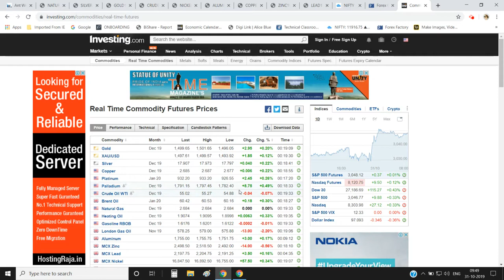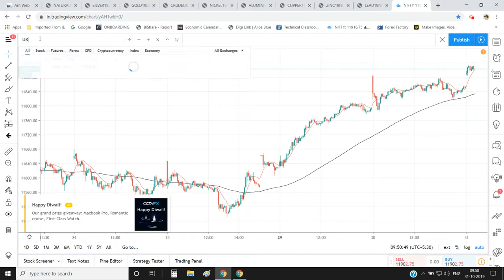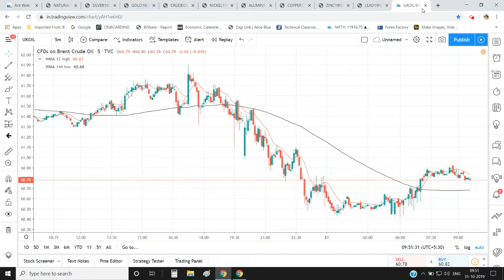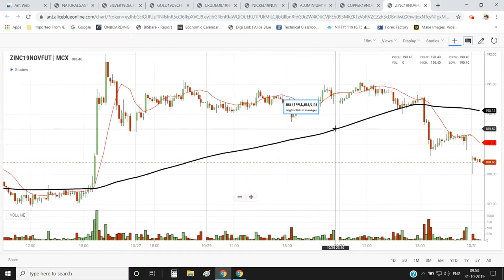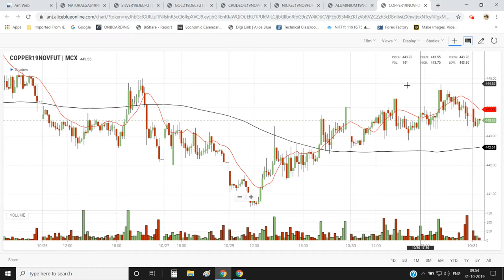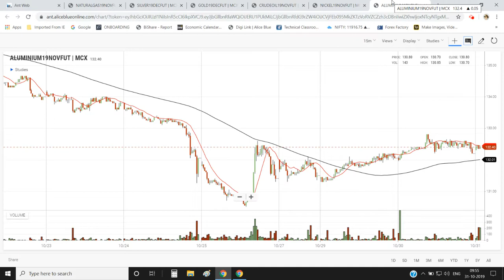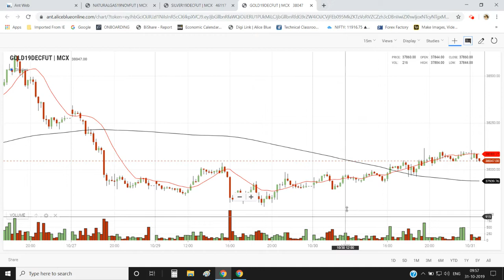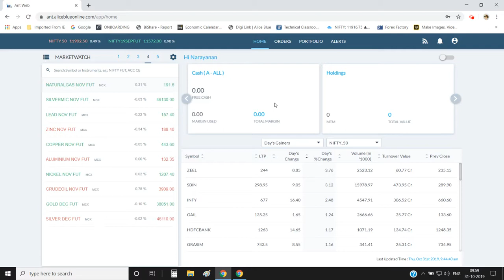MCX Commodity Market |31-10-2019| Aliceblue | Tamil | Zerodha | Crudeoil | Technical | CTA